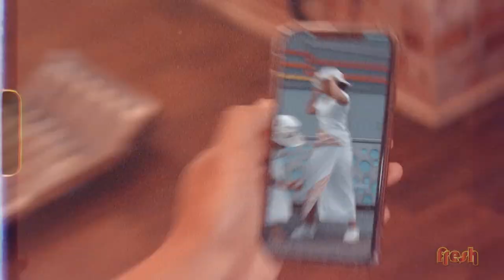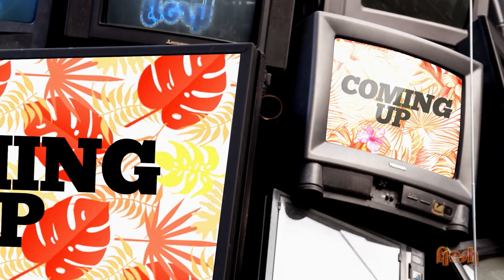Fresh Season 11, Episode 1 - Featuring, General Fiyah, JP Foliaki and more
Noa'ia, Mauri, Ni Sa Bula Vinaka, Fakaalofa lahi atu, Tālofa, Kia orana, Mālō e lelei, Mālō nī, Talofa lava, Tēnā koutou katoa Fresh Season 11 is back!

We have flipped the script and upped the ante on Fresh.
For the people by the people - our links are coming at you from around the globe!

We celebrate brown excellence with our Young, Gifted and Brown JP Got's show I AM, General Fiyah does a Cultural Reset on Food Sovereignty in the Pacific, our Panel asks the question "Is Dwayne The Rock Johnson - Rock of Polynesia or Rock Bottom?" and our Mamas take us to the kitchen and spill the tea on the best Oka (Raw Fish) dish.  Hold onto your ei's, it's about to get funky Fresh up in here.

Catch all your favourite Fresh eps right here on our FreshTube -